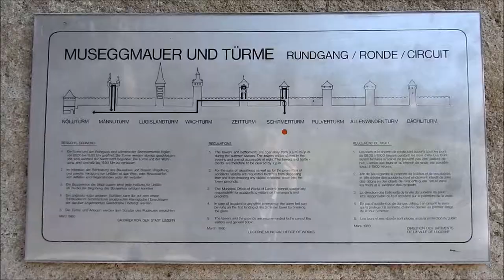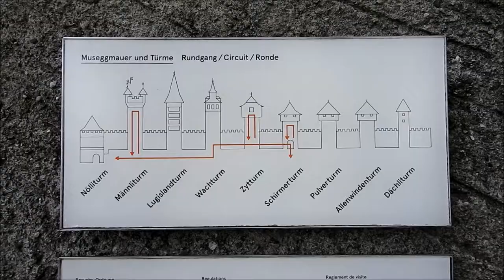Musegg Wall in Lucerne, Switzerland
Musegg rampart walls in Lucerne, Switzerland. Some towers are open to the public. You can enjoy a beatiful view over the lake, Swiss alps and the city.
The fortifications started in 13th century. Today the Musegg wall is one of the besst preserved city walls in Switzerland.
In winter the Musegg wall and the towers are closed.